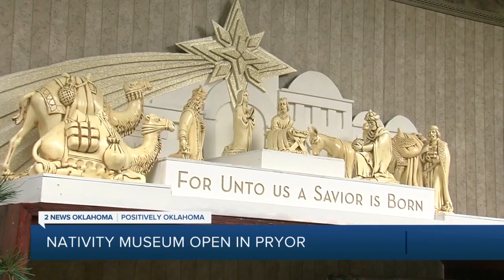Positively Oklahoma: New Nativity Museum opens in Green Country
With the Christmas season in full swing, a Green Country family has opened a unique free attraction this year.

"We want to bring people back to what Christmas is all about, and that's the birth of our savior, and not Santa and presents," says Missy Hibbard.

That's why she and her husband opened the Nativity Museum in Pryor.

2 News' Julie Chin reports.